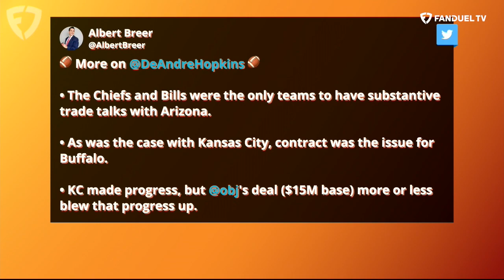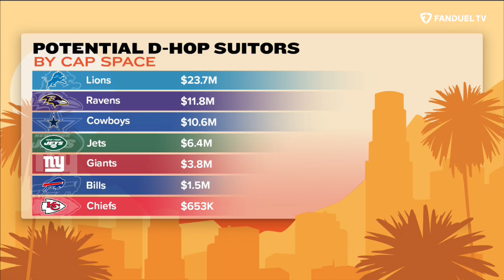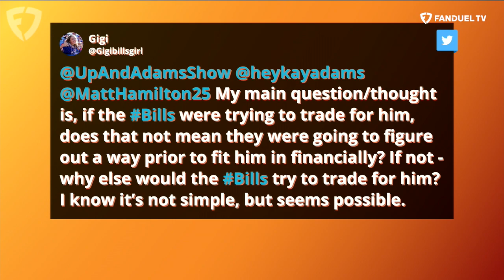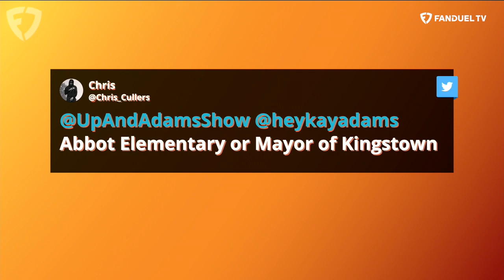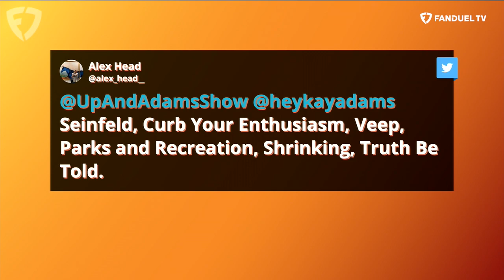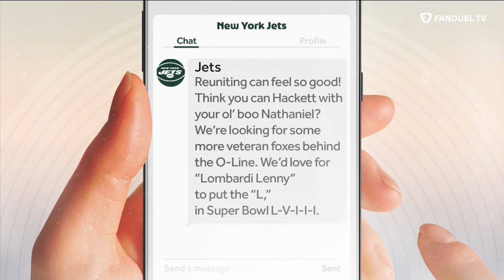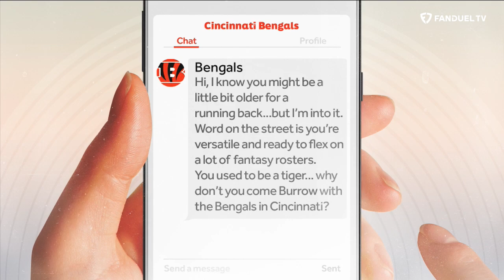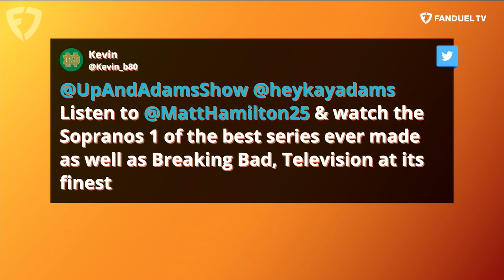Darius Butler Joins Kay Adams PLUS DeAndre Hopkins Best Fits | Up & Adams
Kay Adams hosted the latest episode of 'Up & Adams' on FanDuel TV! Kay kicked things off by recapping the latest going on in Succession. Then Kay dives into questions about the Las Vegas Raiders and Jimmy Garoppolo and the possible next landing spot for DeAndre Hopkins. Darius Butler then joins Kay to chat about DeAndre Hopkins, the NBA Finals and Stanley Cup Finals. Finally, Kay and Matthew Hamilton are joined by producer Marissa to go over a player 'yearning for earnings' before chatting about Aaron Rodgers at the Taylor Swift concert.

⬇️ LISTEN TO UP & ADAMS ⬇️
✳️ spoti.fi/3A6QtyZ

0:00 INTRO
1:20 SUCCESSION RECAP
3:55 DEANDRE HOPKINS
10:25 RAIDERS & JIMMY G
17:55 DARIUS BUTLER JOINS
30:24 YEARNING FOR EARNINGS
42:25 RODGERS AT SWIFT